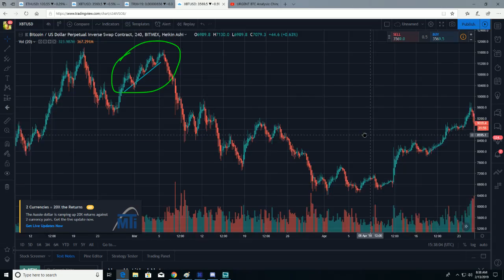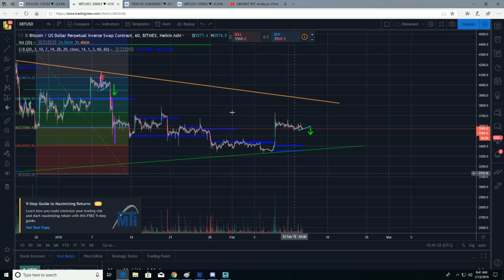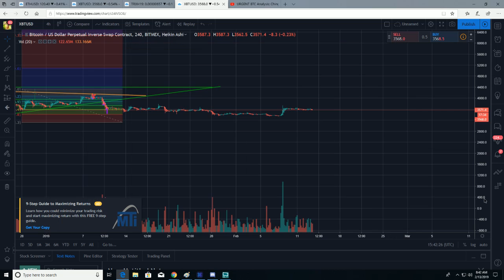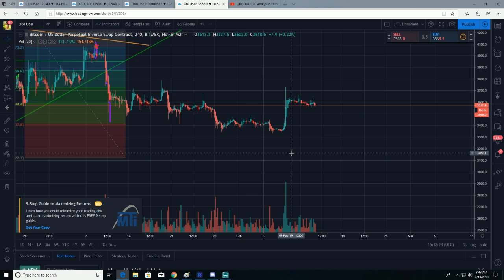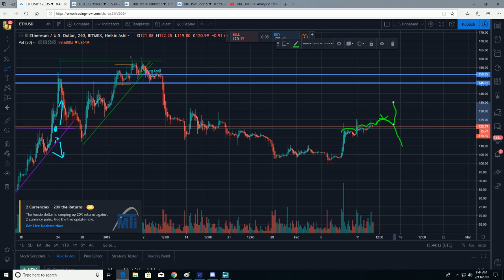The Most Infamous Pattern In Bitcoin - The Chong revisited